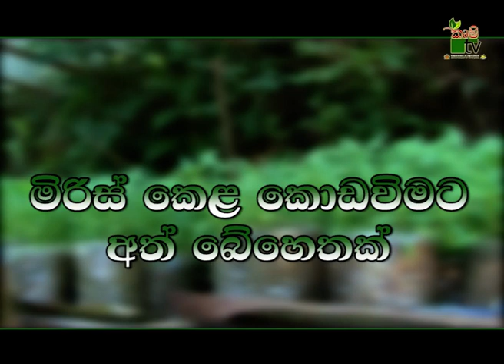Department Of Agriculture Sri lanka Krushi tv channel-මිරිස් කොළ කොඩවිමට අත් බේහෙතක්